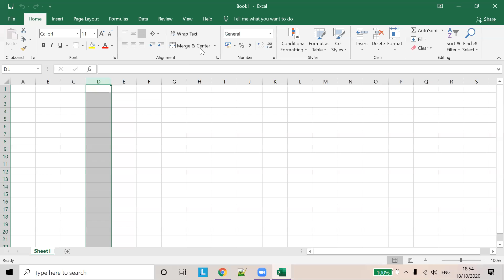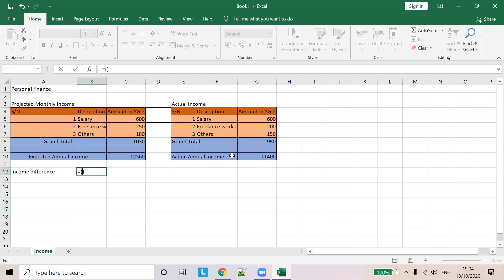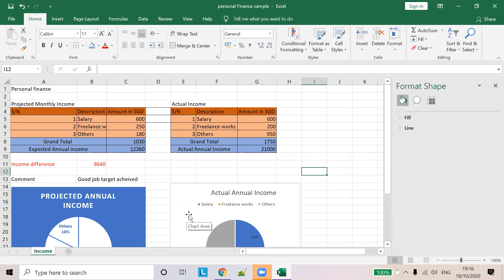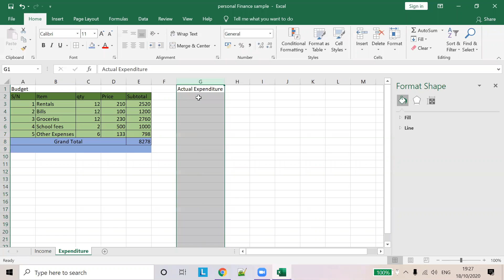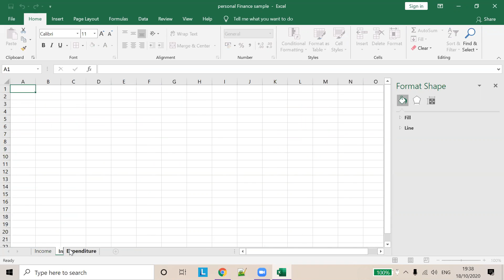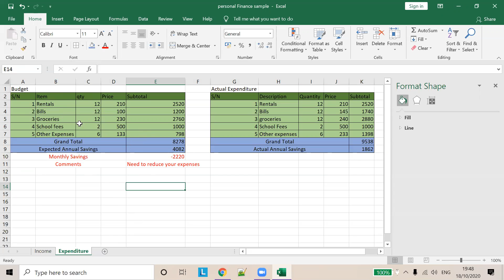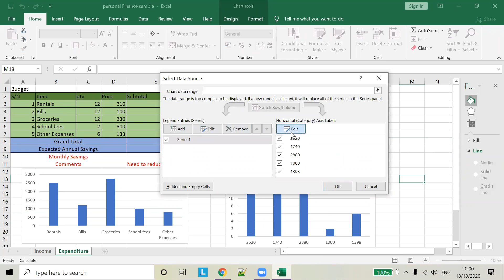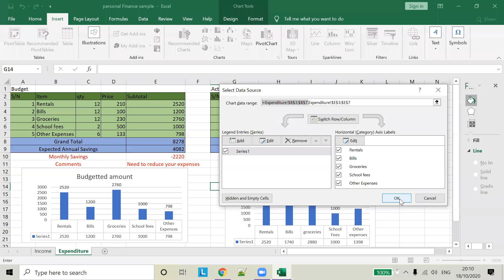Microsoft Excel - Personal finance using excel - formulas and charts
This video explains formulas and chart using a personal finance case study.